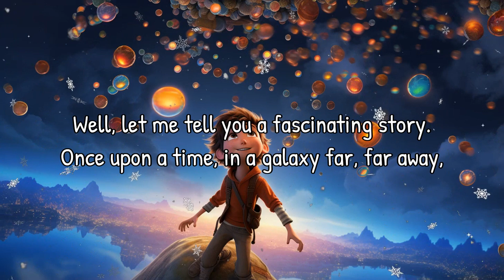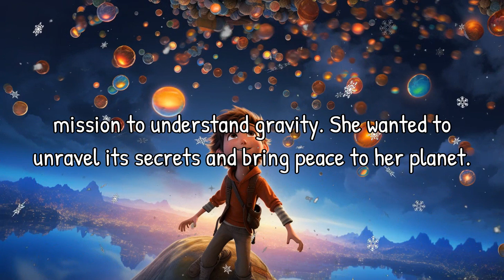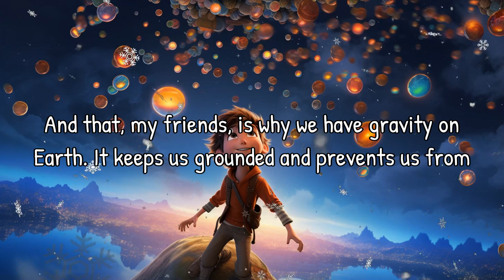Little Docs: The Mystery of Gravity | Read Aloud Documentaries For Kids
Welcome to Little Docs! Join Patch the narrator as we embark on an incredible journey to unravel the mystery of gravity. Explore the topsy-turvy planet of Gravius, meet the inventive Nova, and learn why everything stays grounded on Earth. This science-based adventure is perfect for curious minds aged 4 to 8. Get ready to discover the force that keeps our feet firmly on the ground! | Read Aloud Documentaries For Kids